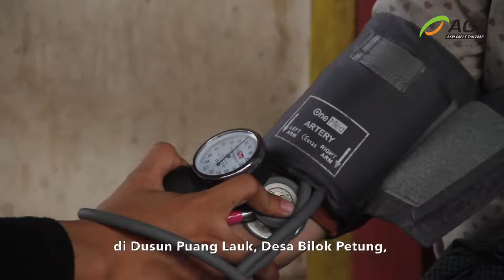Pengalaman Menjadi Tim Medis Rescue Pada Respon Gempa di Lombok 2018 Bersama ACT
Rescue Medic Mission - Lombok 2018
Sembalun
m
Masyarakat Relawan Indonesia (MRI) Aksi Cepat Tanggap (ACT)
DMII ACT
Gempa

* Sahabatku, saya ucapkan terima kasih banyak karena sudah menonton video ini.

Salaam,
Kang Ujank